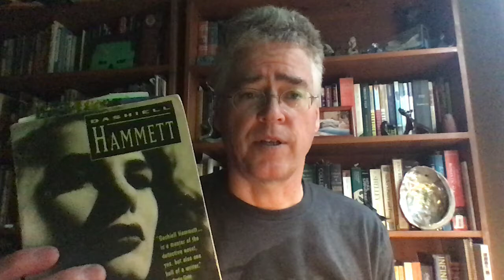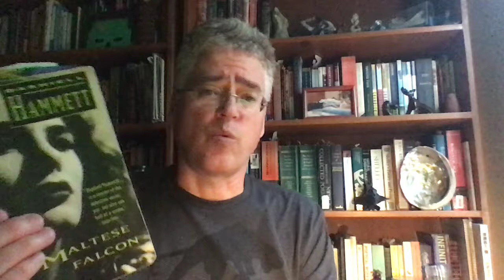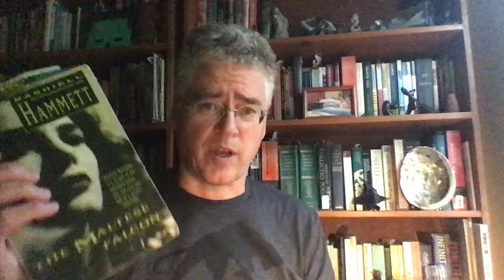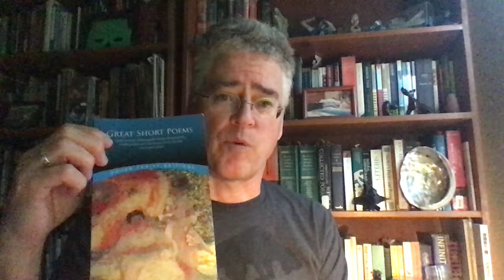"Great Short Poems": How to Read this Book for English 1B; Poems by Prior and Burns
English 1B:  Here is a video-lecture in which I discuss how I'd like you the read the poems in this book and how two poems work.
Matthew Prior's "A Reasonable Affliction"
and Robert Burns' "A Red, Red Rose"
Also parallels with how to read The Maltese Falcon